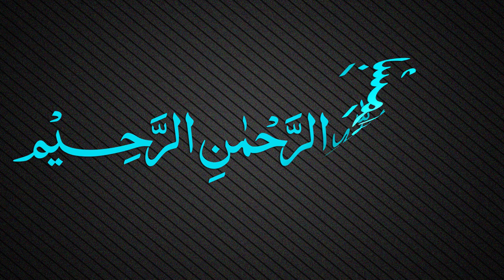Muallaqat Dars - 019 - معلقة امرئ القيس - Maulana Muhammad Zuhair Ruhani Bazi - 19/10/2017